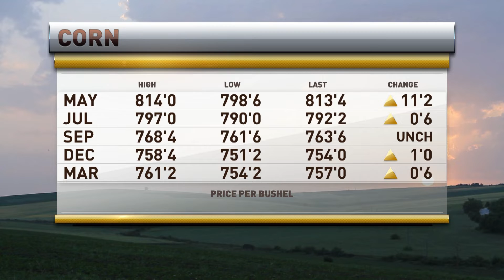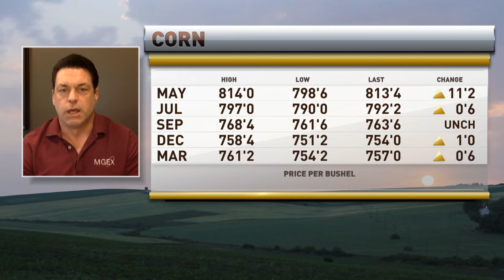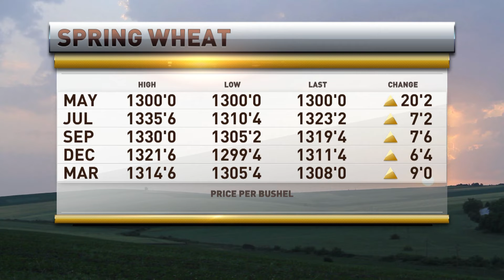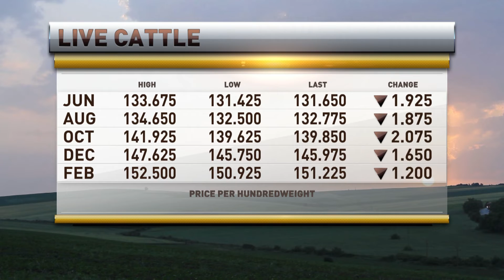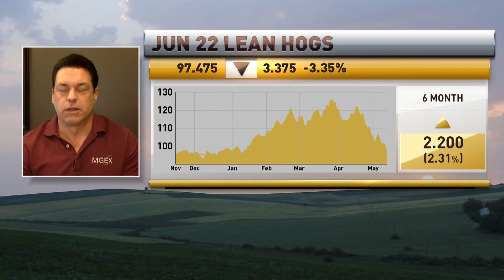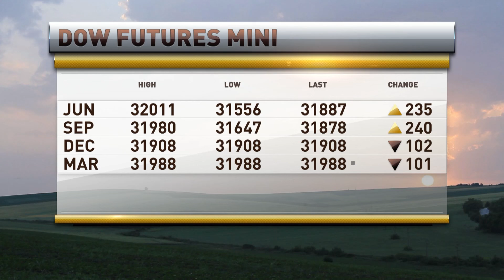President Brian Hoops appears on RFD TV on May 13, 2022